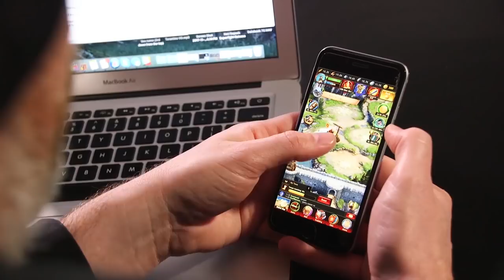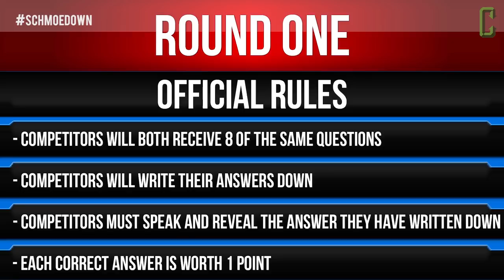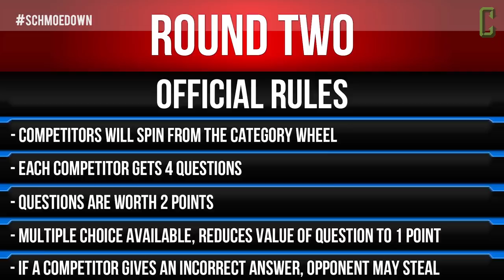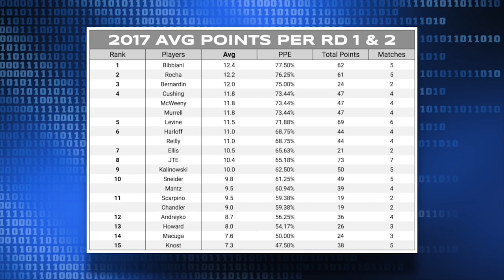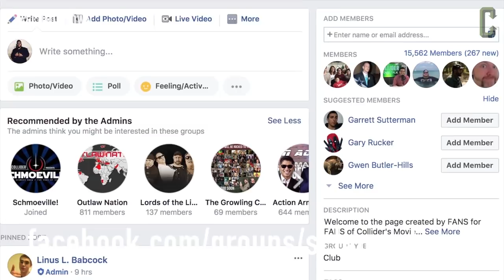Marc Bernardin VS Lon Harris - Movie Trivia Schmoedown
Install Vikings NOW and get 200 gold PLUS upgrade your Palace to level 5 and enter our raffle for three brand-new iPhone X smartphones!

On this week's episode of the Movie Trivia Schmoedown, Marc Bernardin makes his triumphant return to take on a new competitor in the Schmoedown, Lon Harris. Will "The Professor" Lon Harris make his Schmoedown debut a one to remember and defeat "The Magic Man" Marc Bernardin?